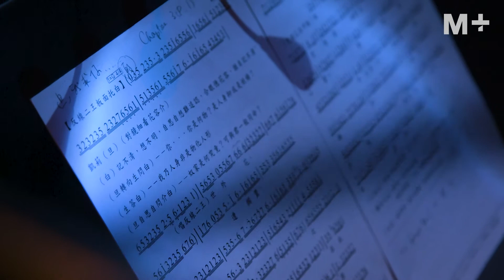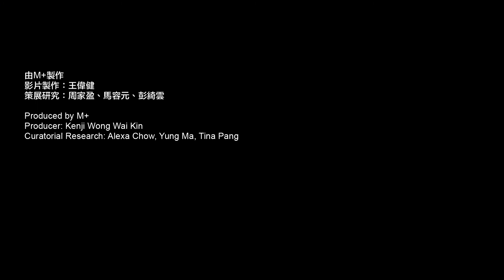Artist Lens｜Ming Wong: Cinema and Cantonese Opera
Ming Wong’s unique, thought-provoking video and installation works combine elements from performance, theatre, cinema, and art. In this video, Wong discusses some of the specific elements that influence his work; in particular, Cantonese opera and science fiction. Through looking at the history of both of these art forms, Wong seeks to connect the past, present, and future.

‘I’m interested in the divide between our lives today, and the practice and art form that’s traditional and rooted in the past.’
— Ming Wong